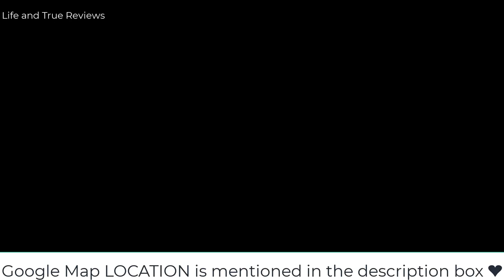Malleshwaram Bangalore |Kendriya Vidyalaya Malleshwaram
Product we use ❤️

hit likes.